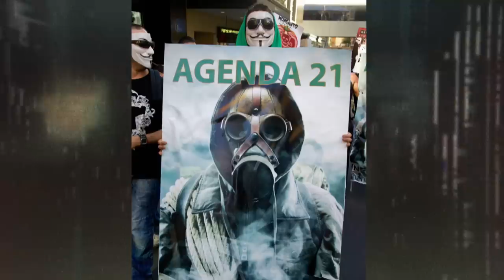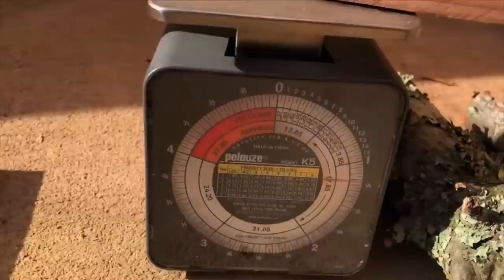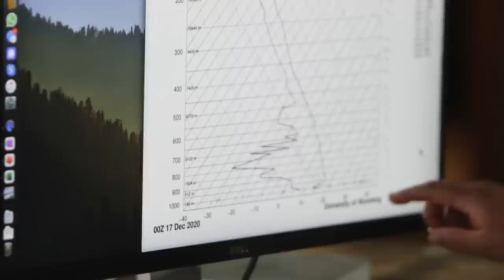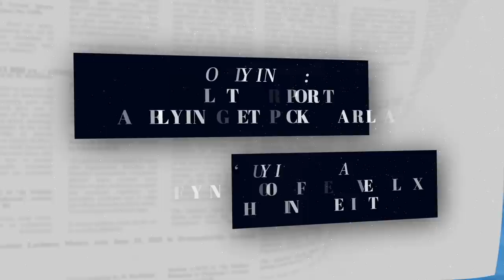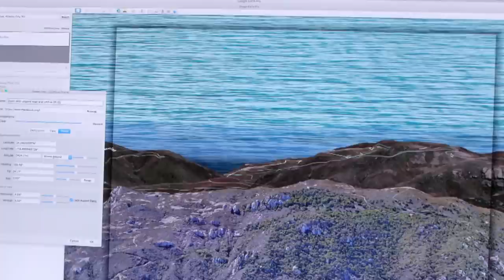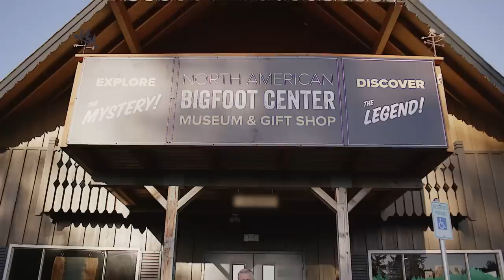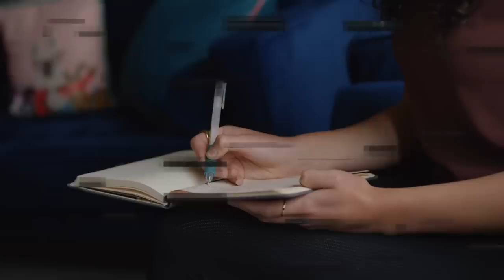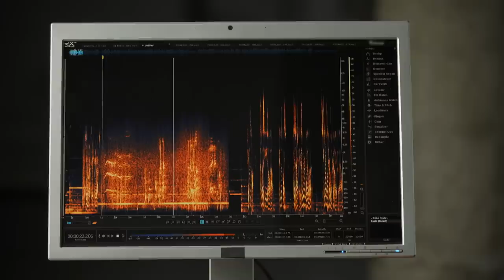4 INSANE MYSTERIES OF CALIFORNIA | The Proof Is Out There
Check out these 4 mysteries that took place in California, in this compilation from The Proof Is Out There.

00:00 Wildlife Pattern Conspiracy
04:06 Unidentified Flying Person in LA
08:53 UFO Over Wildlife
13:01 Bigfoot "Sierra Sounds"

Watch all your favorite episodes of The Proof Is Out There, and stay up to date on all of your favorite The HISTORY Channel shows